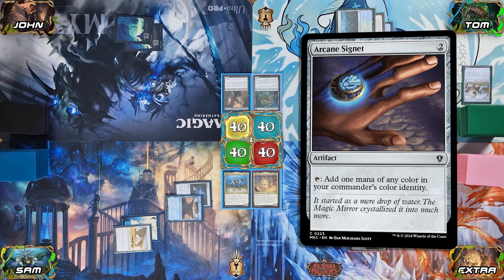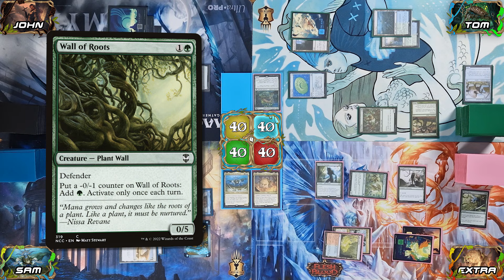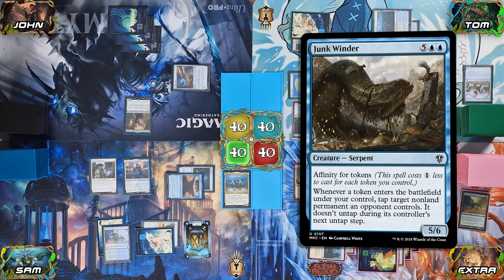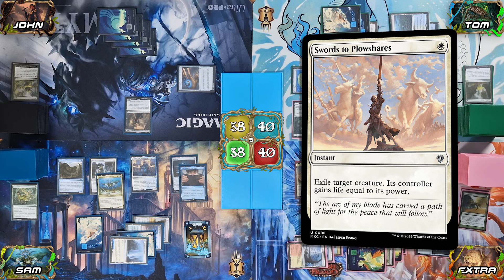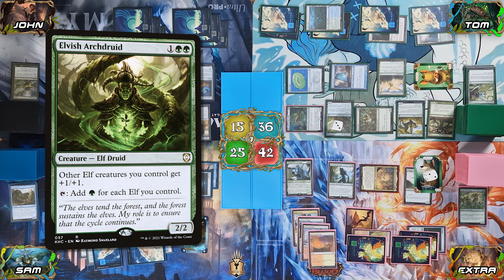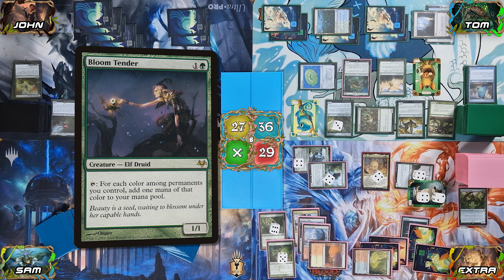MASSACRE GIRL 🆚 VOJA 🆚 HULL CLADE 🆚 MORSKA | Murders at Karlov Manor EDH / Casual Commander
Final week of Murders at Karlov Manor, who will take the trophy and who will go down in history not getting a single win, watch till the end to find out. Be on the lookout for the new Fallout commanders next week, so don't miss the action as soon as possible.

Workers:

Recording Setup: Timmy & Tady
Script: Tady
VA: Tady
Video Editor: Tady
VFX: Tady